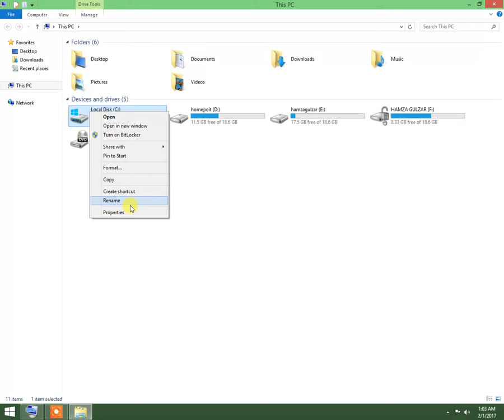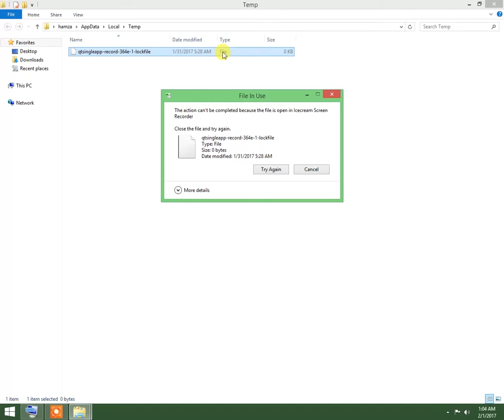How to Speed up your Computer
asslam-o-allaikum!
iss vidio main app ko btaon ga k apny computer ki speed ko teeze kesy kia jaye.
iss vidio main main app ko computer k bary main asii 4 jeezy btao ga joo app k computer ya pc ko super fast bnaa dy ga.please iss vidio ko pora dekhein.
iss vidio ko dekhny k baad agir app k zehan mein koi sawal ho to comment karein ta k main app ko iss sawal ka jawab the sakho.
agir ye vidio achii lagay to please like karein orr apny dosto ky saat shear karein.
thanx